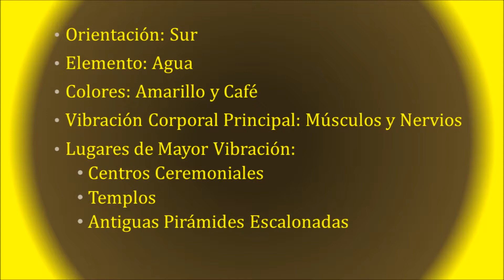Tzolkin 214° Movimiento - Meditación 6 Jaguar. 19/Oct/2023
La materialización de nuestra magia, la fuerza femenina de la Creación